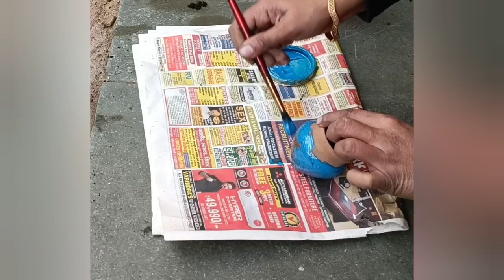Renovation of my little home garden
Hello friends
Welcome to Nita's Creations

This time in the video I have shown how I have renewed my home garden my painting and repairing my old planters and arranged them to make the little garden beautiful.

If you like this video please like and give your valuable feedback by commenting on it and if you have not subscribed to the channel then please subscribe to the channel by pressing the 🔔icon.

Thank you so much for supporting and liking my videos.